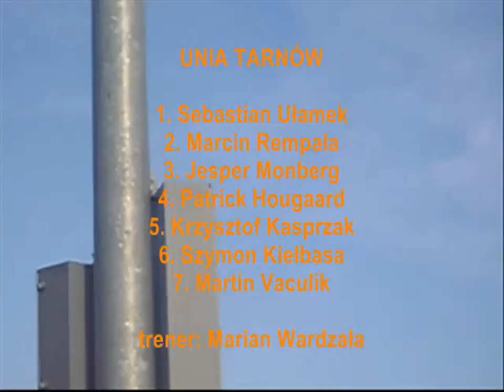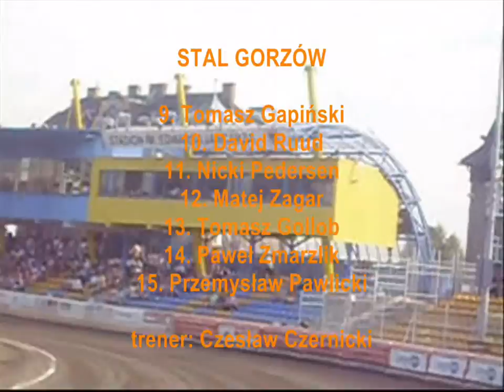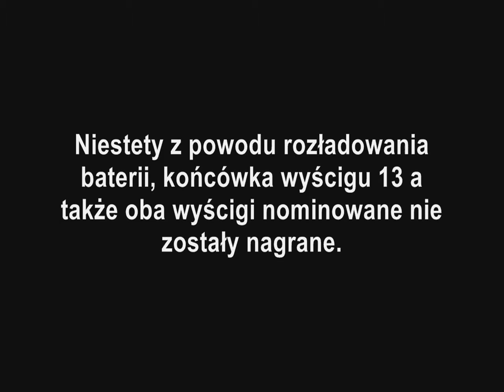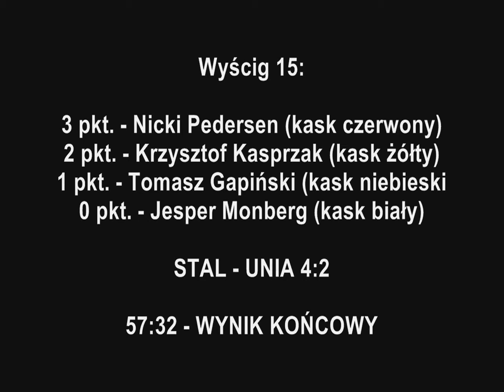Stal Gorzów - Unia Tarnów (04.07.2010)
Z archiwum: relacja wideo sprzed 5 lat z meczu polskiej Ekstraligi żużlowej w sezonie 2010 pomiędzy drużynami Stali Gorzów a Unii Tarnów, który odbył się 4 lipca 2010 roku w Gorzowie Wielkopolskim.

Stal Gorzów: 57
9. Tomasz Gapiński - 11 (3,2,3,2,1)
10. David Ruud - 3 (2,w/u,-,1)
11. Nicki Pedersen - 15 (3,3,3,3,3)
12. Matej Zagar - 6 (1,1,1,0,3)
13. Tomasz Gollob - 9 (3,3,3,-,-)
14. Paweł Zmarzlik - 6 (1,-,-,1,2,2)
15. Przemysław Pawlicki - 7 (2,2,2,1,w/su)

Unia Tarnów: 32
1. Sebastian Ułamek - 8 (1,2,2,1,1,1)
2. Marcin Rempała - 0 (0,0,0,-)
3. Jesper Monberg - 7 (2,1,2,2,0,0)
4. Patrick Hougaard - 0 (0,0,0,-)
5. Krzysztof Kasprzak - 14 (1,3,2,3,3,2)
6. Szymon Kiełbasa - 0 (u,-,-,0,0)
7. Martin Vaculik - 3 (3,0,w/u)